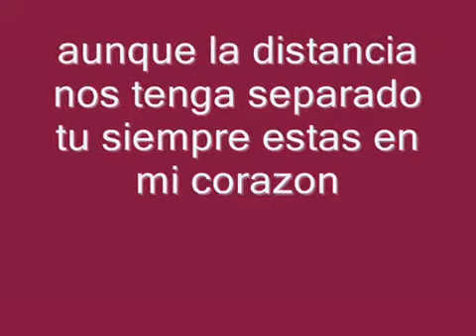el telefono con segundo rosero